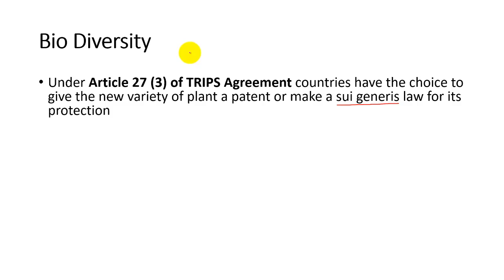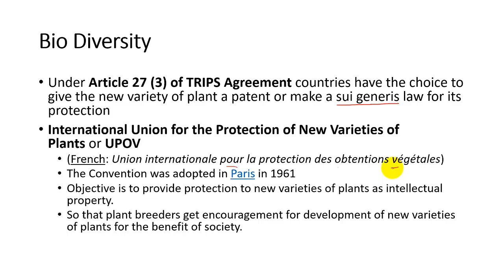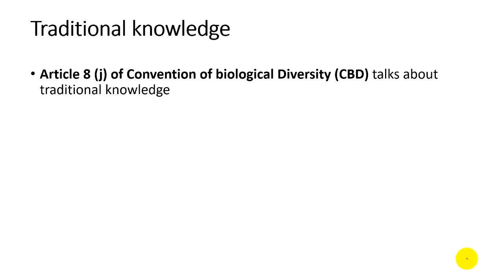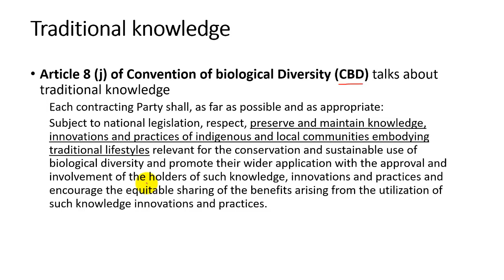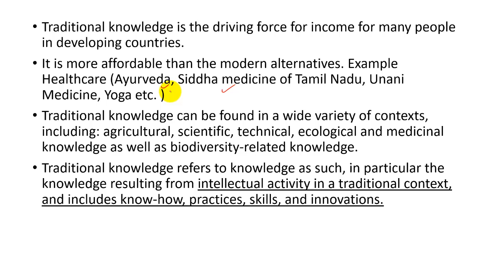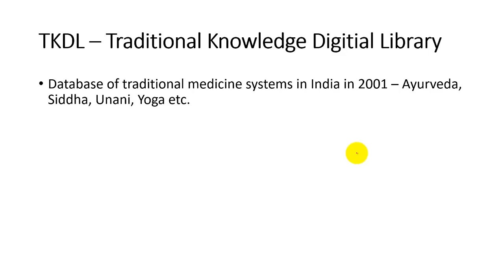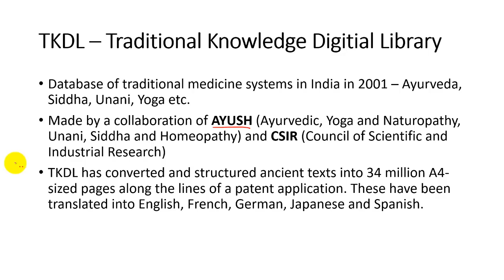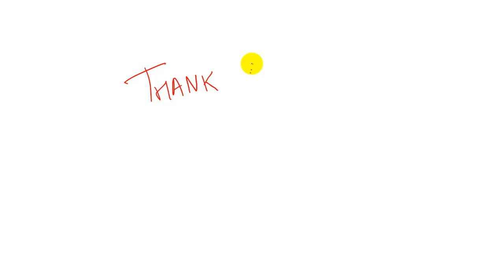BioDiversity and Traditional Knowledge - YG Law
Mainly focused TKDL, all you need to know about these topics for NET.

Other Videos on Intellectual property Law